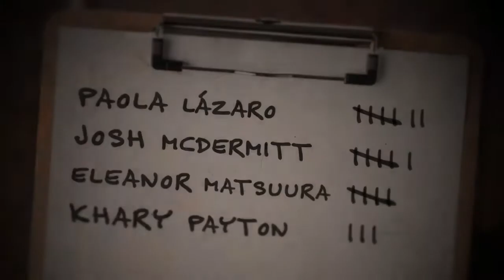[ ASK TWD - Paola Lázaro ] You must answer as many fan questions as you can in :40?